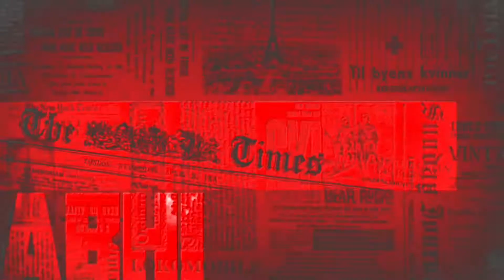145❤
EDITED ON 3GB RAM DEVICE

DEVICE:SAMSUNG M10 EDITING

SOFTWARE:KINEMASTER,CAPCUT,ALIGHT MOTION

THUMBNAIL EDITOR:PIXELAB,PS CC,LIGHTROOM

AUR HAI PAR MAI THAK GAYA

PUBG​ PUBGINDIA​ husn_hai_suhaana​ PUBGMOBILELIVe​ pokemon​ pikachu​ use​ thunderbolt Pubg​ Beatsync​ montage​ rxqthug​ rxqthugyt​